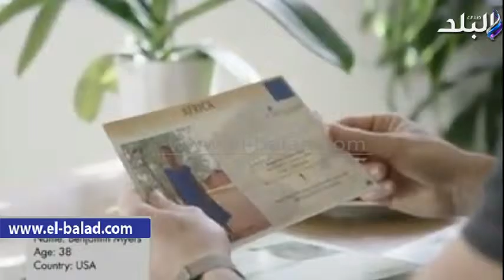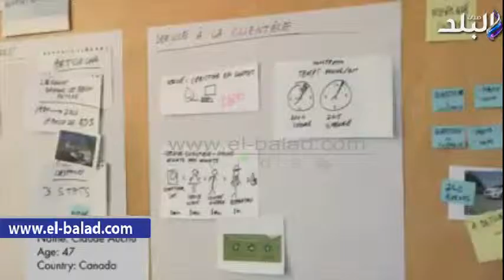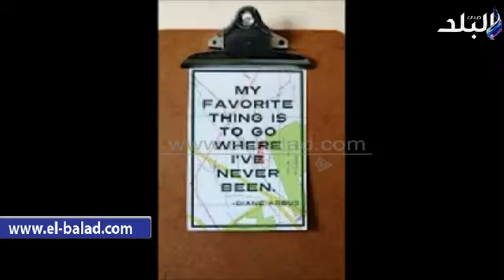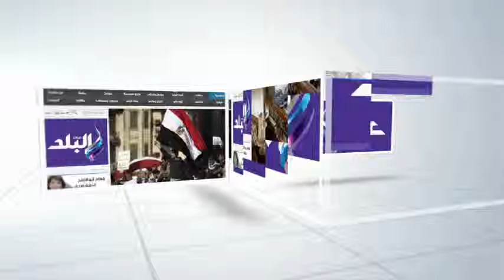صدى البلد | ابن مطروح يمثل مصر وأفريقيا في التصفيات النهائية للصعود لأكبر مسابقة للراليات في المانيا